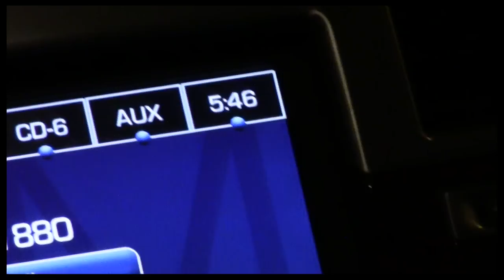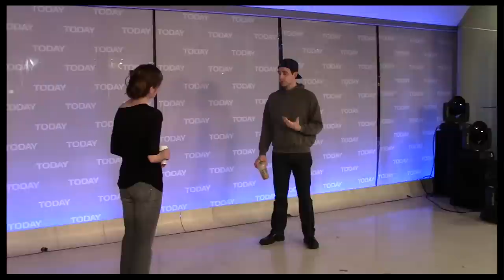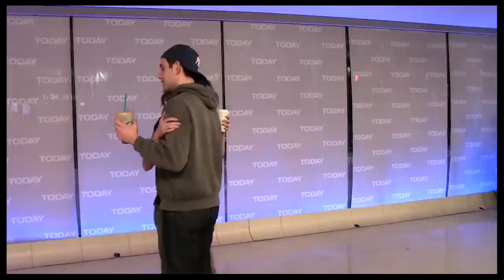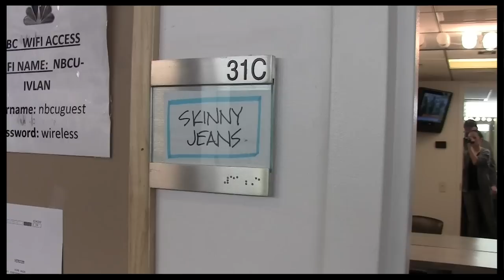The Princess Diary: Backstage at "Cinderella" with Laura Osnes, Episode 5: Fish Fun & Fashion Photos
In the latest episode of The Princess Diary, "Cinderella" star Laura Osnes goes in-depth with Herman the Fish, sits in The Today Show hot seat and taps into her inner supermodel.